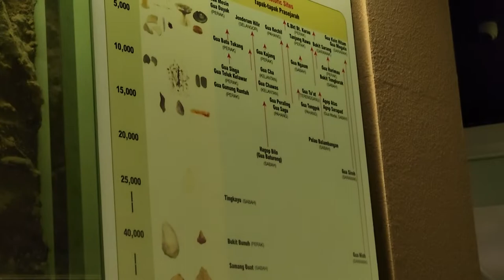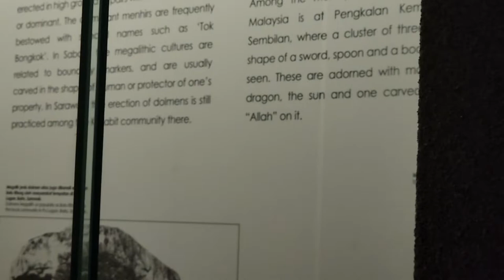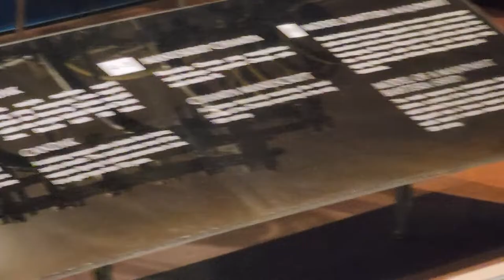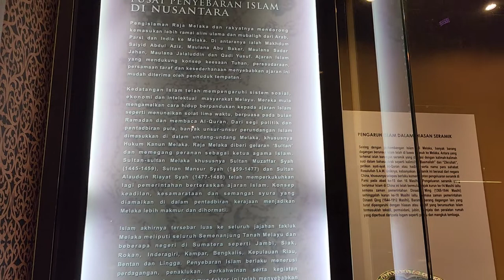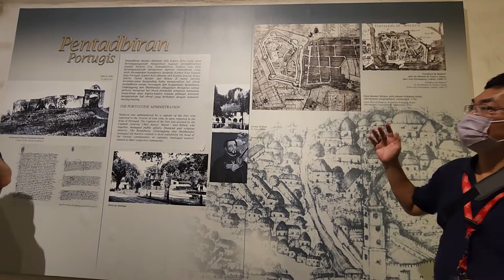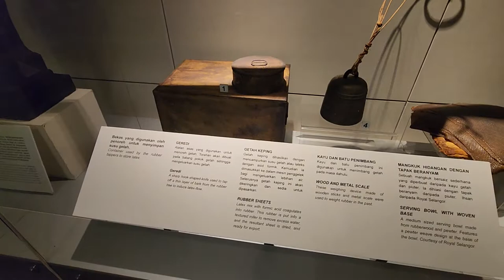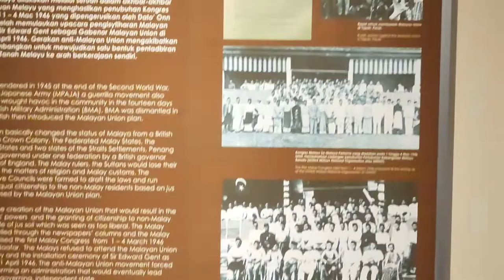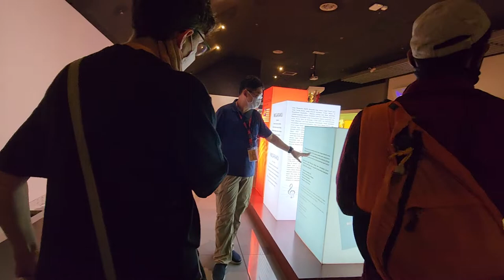Visited National Museum of Malaysia Muzium Negara Malaysia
Visited on: 21 JULY 2022
Very much pardon for the unsatisfactory voice sound in certain places due to frequency interference with the mic that we used

Mr. Yee the tour volunteer gave an excellent explanation and surprising facts about the exhibitions and  important events that happened in Malaysia

National Museum of Malaysia

The National Museum is a museum located on Jalan Damansara in Kuala Lumpur, Malaysia. The museum is situated in close proximity to the Perdana Lake Gardens and it provides an overview of Malaysian history and culture. Its facade comprises elements of traditional Malay and modern features. (Wikipedia)

Address: Jabatan Muzium Malaysia, Jln Damansara, Perdana Botanical Gardens, 50566 Kuala Lumpur, Federal Territory of Kuala Lumpur
Departments: Ethnology Of The Malay World Museum · Jabatan Muzium Malaysia